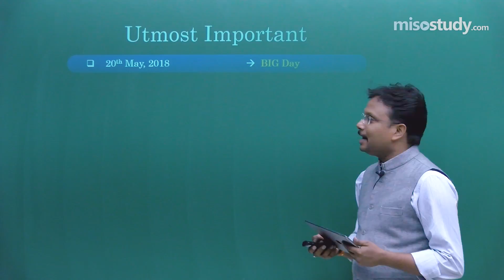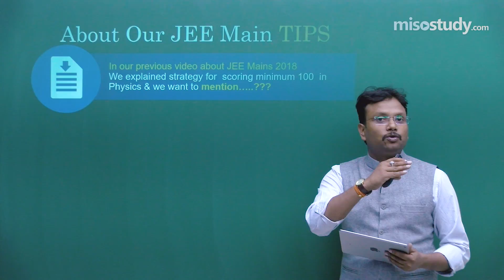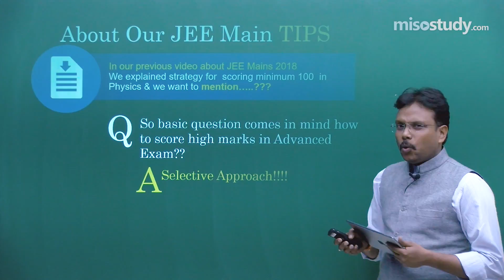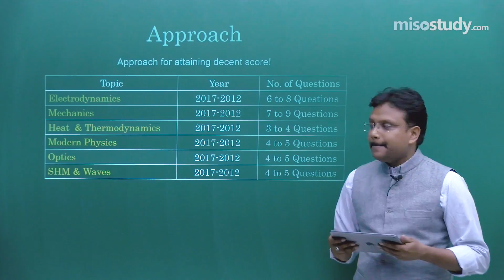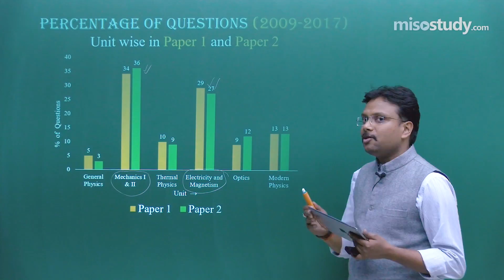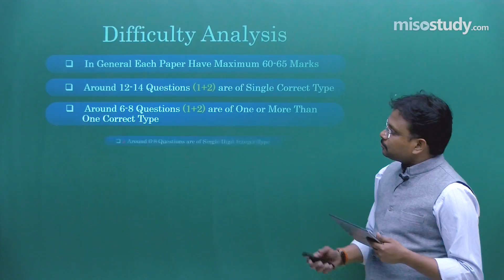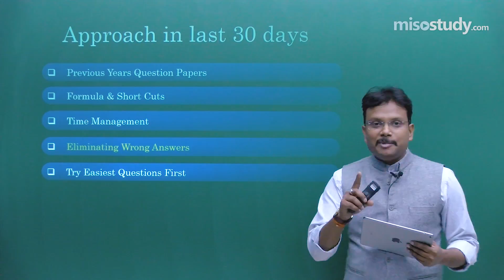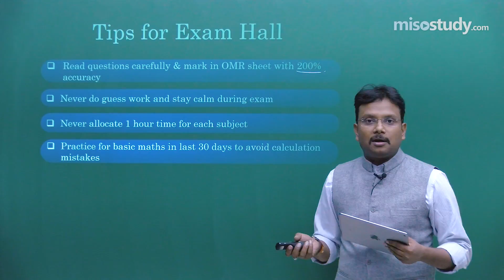JEE Advanced 2018 Physics - Final Strategy & Tips to Score Marks | Misostudy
You are giving one of the most prestigious and challenging exams in India. So, now is the time to hit it or quit it. At the end, it all comes to your in depth knowledge in the subject. Here we provide a short suggestion video for students to smartly prepare for JEE Advanced 2018 Physics exam and know how to get maximum marks in JEE Advanced.
Get latest video lectures, online coaching for JEE Advanced students, also get online study material, coaching, doubt clearing sessions, papers & solutions etc email - or call us at 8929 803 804 for any query or doubt related questions for JEE Advanced Preparation.